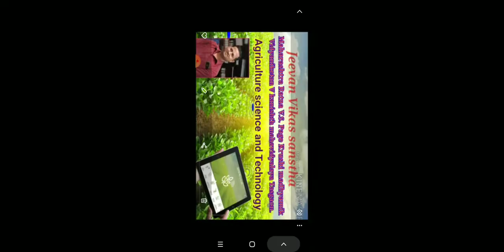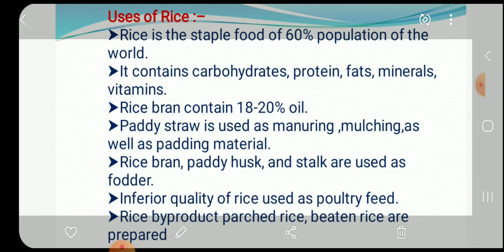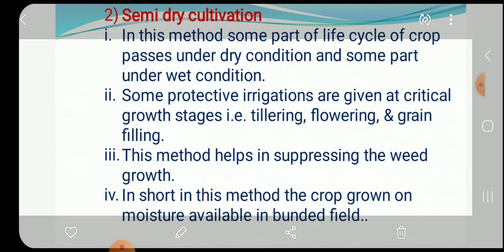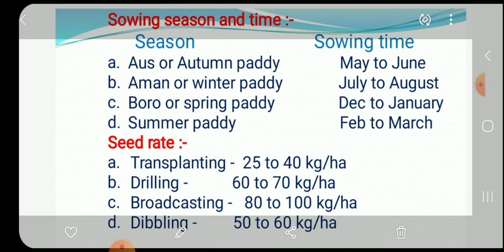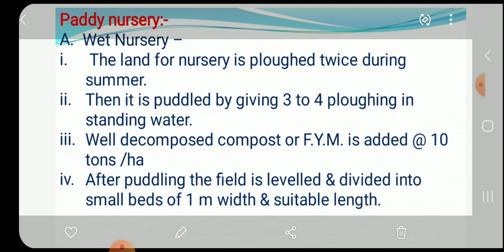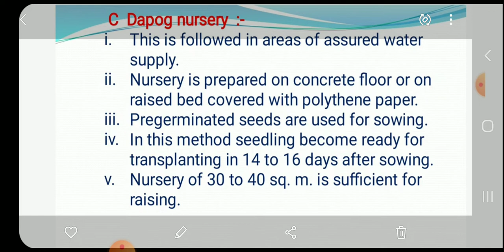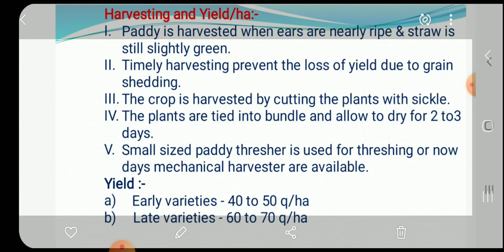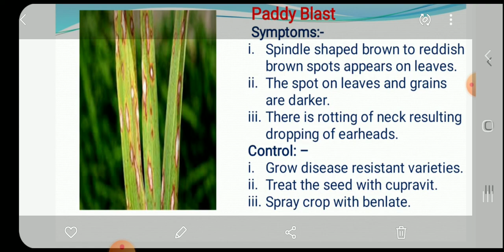Traditional Crop- Paddy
Agriculture Science and Technology (SAP)